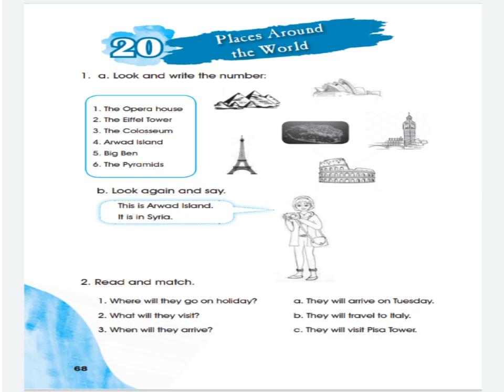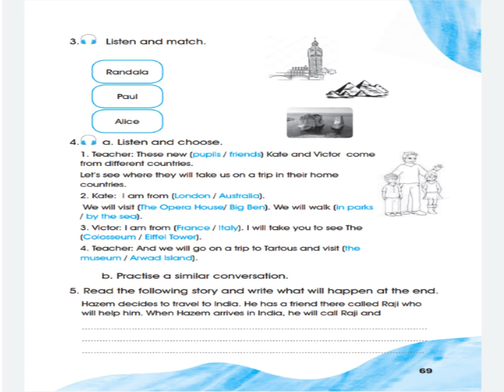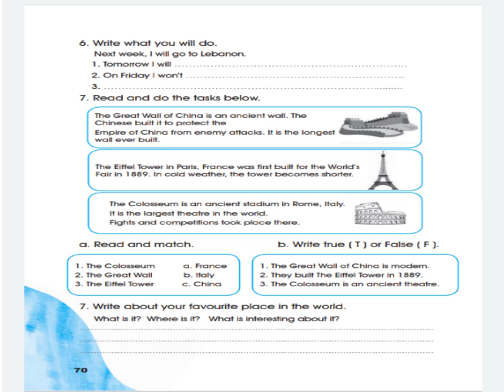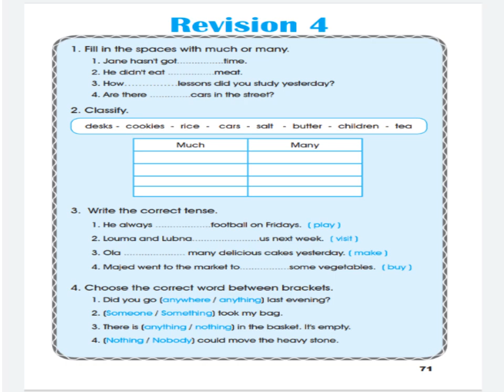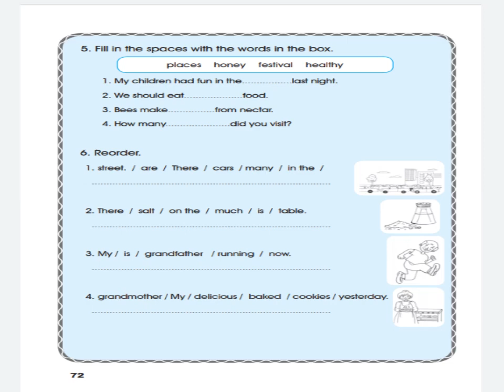الصف الخامس الدرس العشرون نشاط فقط منهاج جديد 2021 2022